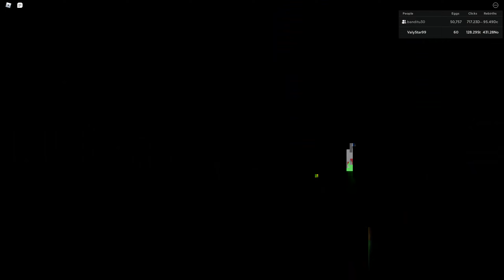Clicker Simulator Pe Roblox, Sunt Ajutat De BANDITU !!!